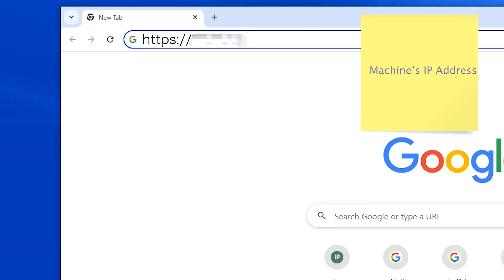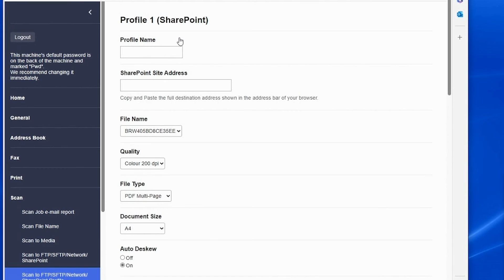Set up a Scan to SharePoint Profile [Brother Global Support]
Load special print media in this slot, one sheet of paper at a time.

*Make sure the machine is turned on.
*If you would like to watch a video while operating the product, we recommend slowing down the video playback speed.

00:00 Type " IP address" in your browser's address bar (where "machine's IP address" is the machine's IP address)
00:09 Type the password, and then click Login
00:38 Set the SharePoint option, and then click Submit

MFC-J4335DW, MFC-J4340DW, MFC-J4345DW, MFC-J4440DW, MFC-J4535DW, MFC-J4540DW

faq00100302

The actual screen may differ depending on the version of the application.